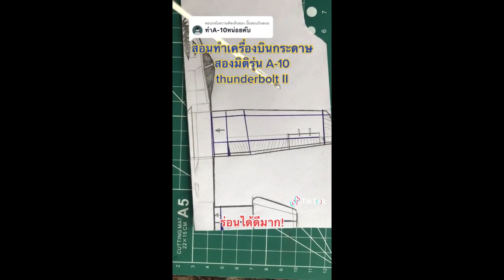ร่อนดีมาก เอ-10 ธันเดอร์โบลท์ 2 จากกระดาษ | Paper plane for fun.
เครื่องบินกระดาษสุดเท่แบบ แฟร์ไชลด์รีพับลิค เอ-10 ธันเดอร์โบลท์ 2